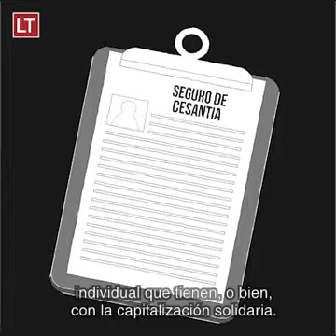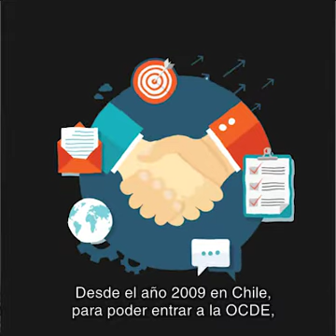Ley de protección del empleo | ¿Qué arriesgan quienes abusen del seguro de cesantía?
La abogada Rebeca Zamora explica los principales ejes de la Ley 21.227, que permite el acceso a las prestaciones del seguro de cesantía en periodos de excepción.